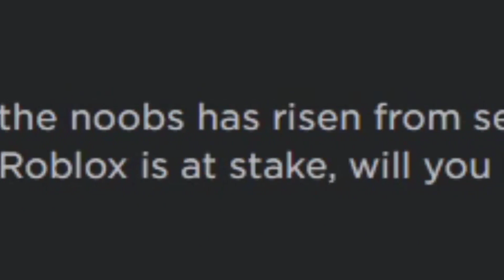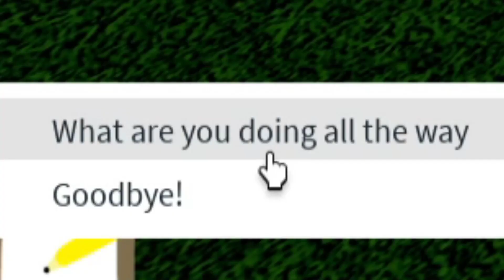The Day the Noobs Took Over Roblox 2 (People's Choice)- Roblox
If you guys do want a finished series on this then we would have to sacrifice a couple of people's choice days in order to see the finished product, other wise this is all I can show for now.

Nearly eight years after the fall of King Noob, another ruler of the noobs has risen from seemingly nowhere. You need to find them and stop their noob takeover! The future of Roblox is at stake, will you be the hero that Roblox needs?